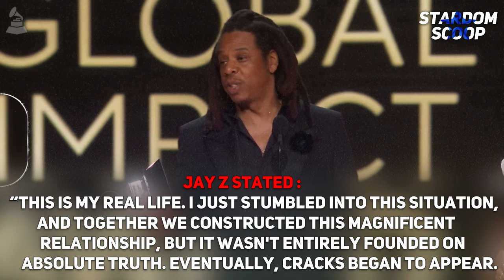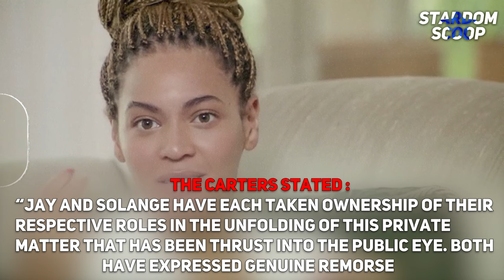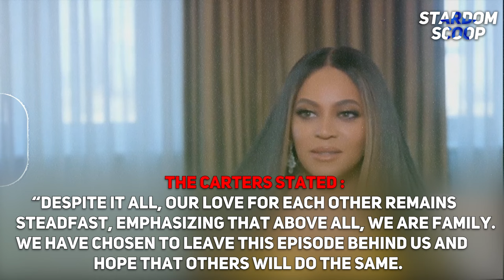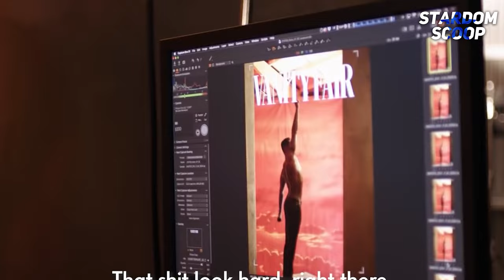Beyonce REACTS To Jay Z ARRESTED In Connection With Diddy Case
In this captivating video, witness the shocking moment when Queen Bey herself, Beyoncé, reacts to the unexpected news of her husband Jay Z's possible arrest in connection with the Diddy case. The power couple's world is turned upside down as Beyoncé's emotions unfold before our eyes. From disbelief to concern, her raw and real-time reaction will leave you on the edge of your seat. Don't miss this exclusive glimpse into the lives of music's royal couple as they navigate through the unexpected twists and turns of fame and fortune. Join the conversation as we delve into the drama that unfolds when music and mixed emotions collide.